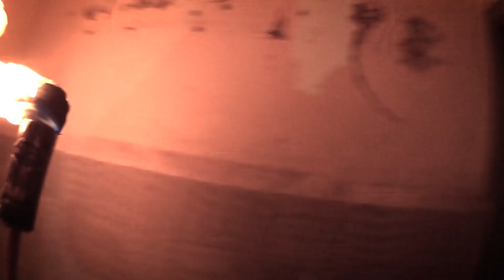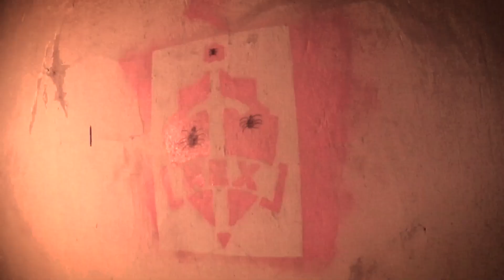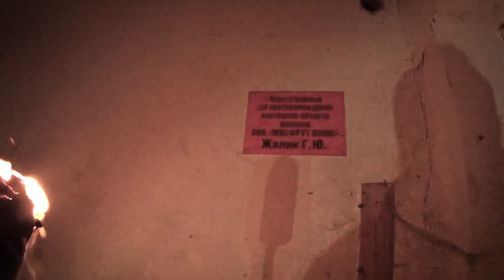СТРАШНАЯ ИГРА из ДАРКНЕТ в заброшенном доме!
В этом ролике мы с Ромой проверили страшную игру из даркнета. Суть которой заключалась в том, чтобы вселить демона в детскую игрушку.

Дорогой друг, кто подписался на мой канал, знай, я очень благодарен тебе. :)

Поддержать нас можно на бусти, где будут появляться эксклюзивные ролики. Так же это позволит мне чаще и качественней записывать для вас годный контент.

Так же мы есть на Дзене, где помимо обычных роликов будут выходить статьи о мистических рассказах, заброшках, и т.д.

А так же у нас появилась группа вк, в ней будут выходить все новости о нашем творчестве, и в описании указаны ссылки на все платформы.